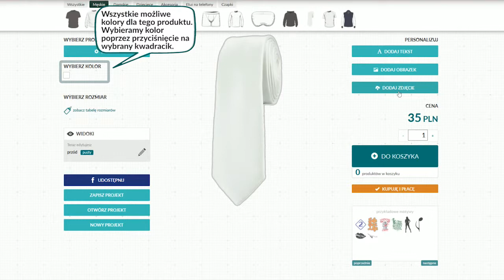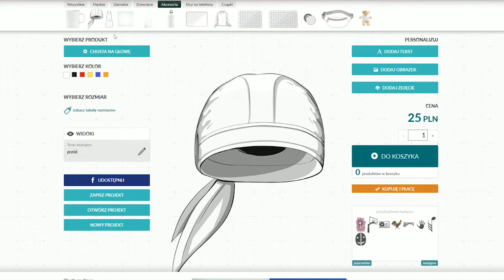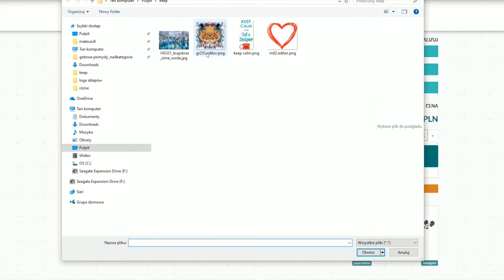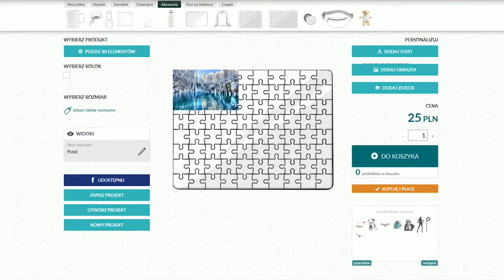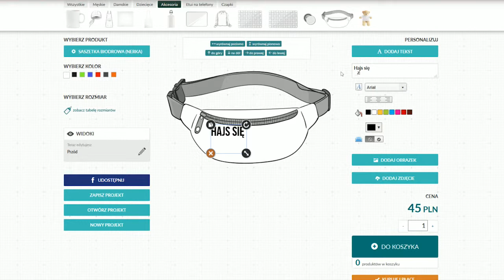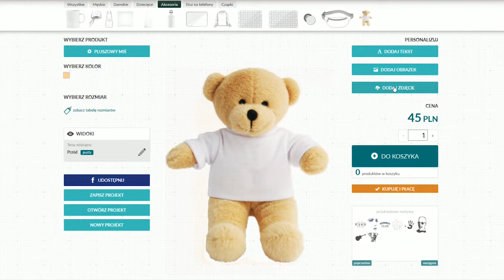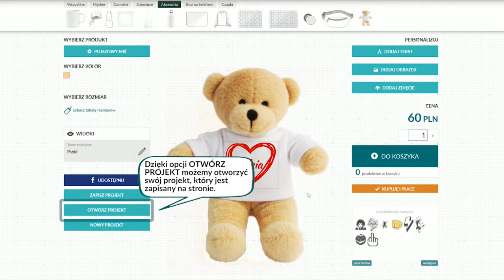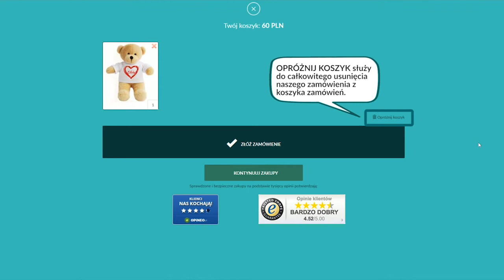Instrukcja obsługi kreatora odzieży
Instrukcja obsługi kreatora odzieży - krawat, miś, podkładka pod mysz, czapka, fartuch, plecak, puzzle, przypinka, saszetka biodrowa